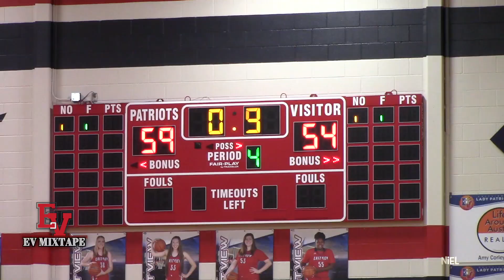🏀MIXTAPE | East View vs Elgin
WATCH | East View Patriots vs Elgin Wildcats | Varsity Basketball | January 8, 2019